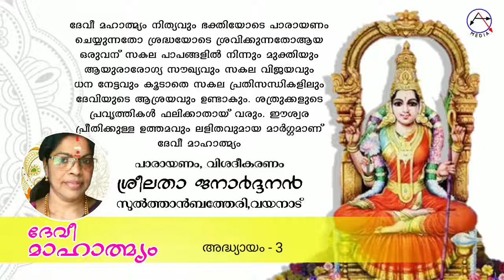9.ദേവി മാഹാത്മ്യം അദ്ധ്യായം മൂന്ന് |ശത്രുദോഷം | ബാധാ ദോഷം | ആഗ്രഹ സാഫല്യം Devi Mahatmyam Malayalam